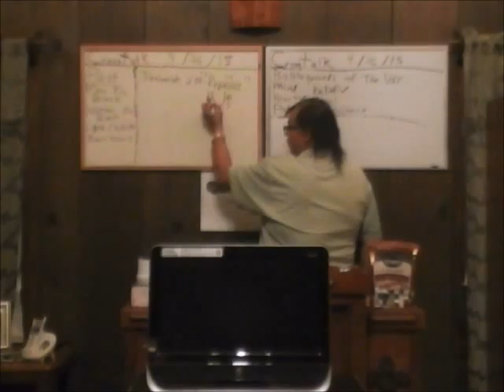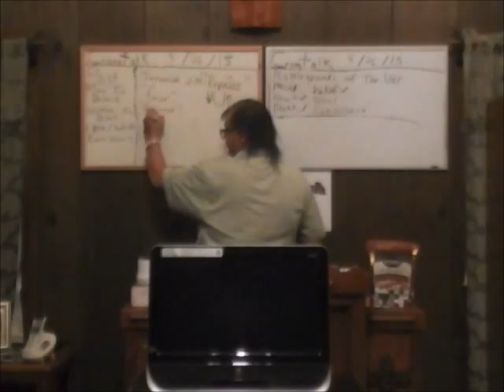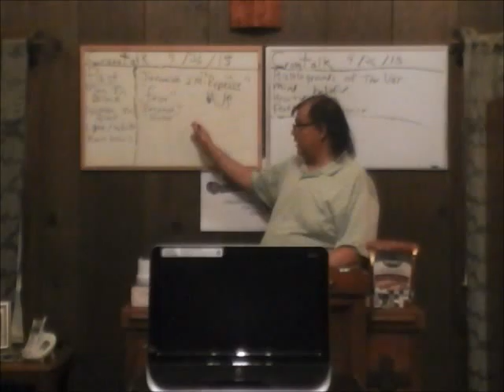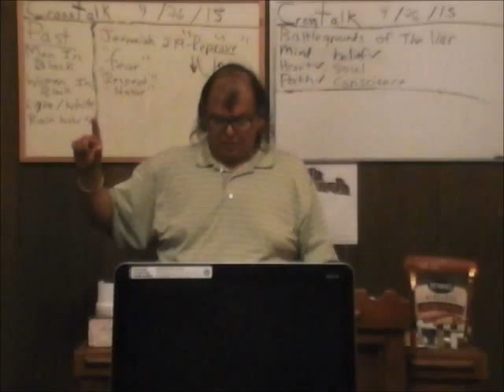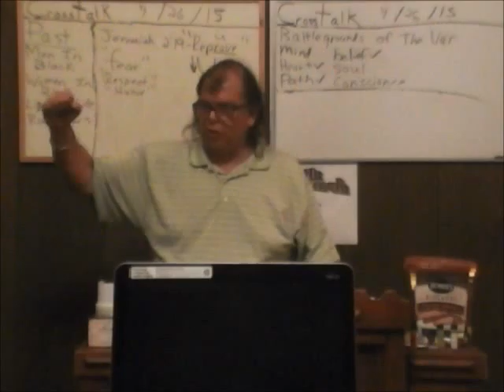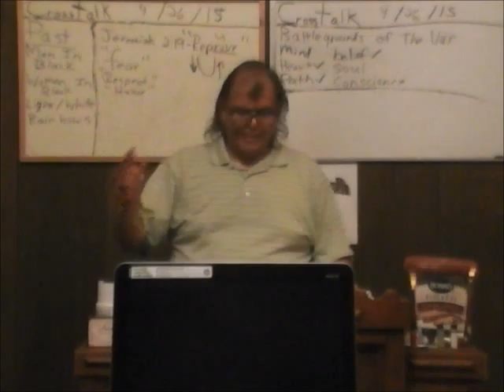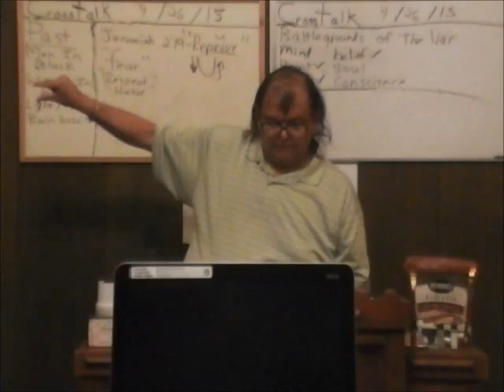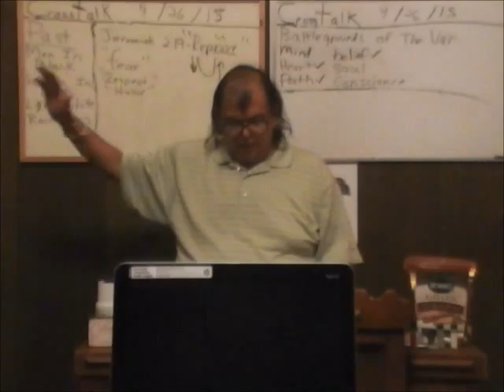The Roots of Sin and the Cure A 042615